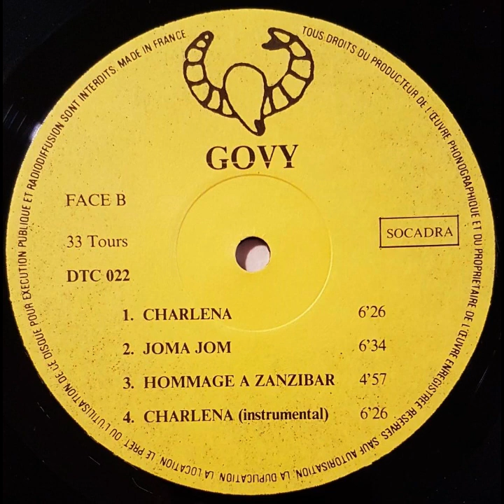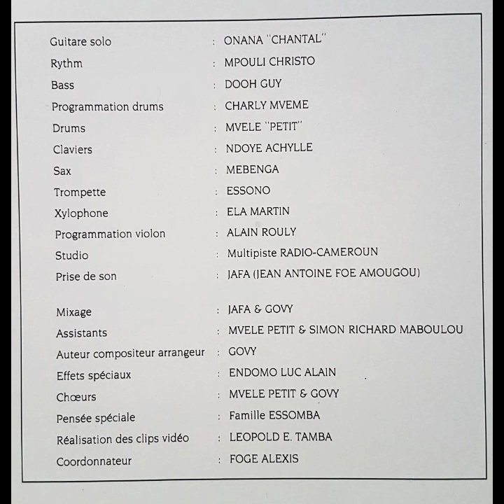Govy - Charlena (Naya Naya - Ebobolo Fia DTC022)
Auteur, compositeur, arrangeur : Govy
Guitare solo : Onana "Chantal"
Guitare rythmique : Mpouli Christo
Basse : Dooh Guy
Programmation Drums : Charly Mveme
Drums : Mvele "Petit"
Claviers : Ndoye Achylle
Sax : Mebenga
Trompette : Essono
Xylophone : Ela Martin
Choeurs : Mvele "Petit" & Govy
Programmation violon : Alain Rouly